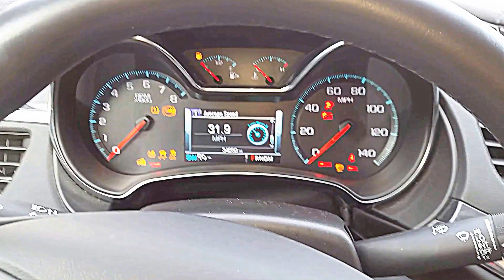Cold Starting A 2016 Chevy Impala